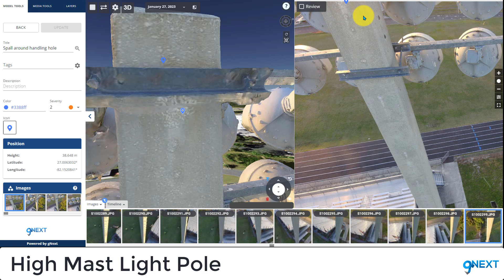High Mast Light Pole Inspection via Drone - Data Collected by CONSOR Engineers with Skydio 2+